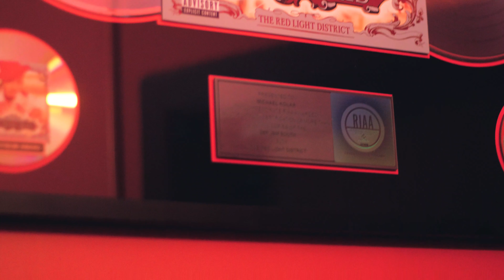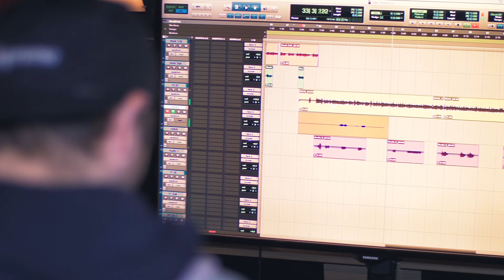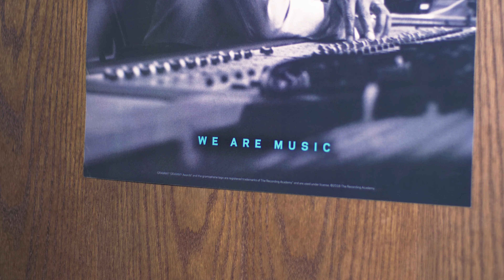Kasual OWNLY ft. Kid Yung "Perfection" The Documentary Short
Documentary short of Kasual OWNLY and Kid Yung recording their song "Perfection"

Follow Kasual OWNLY